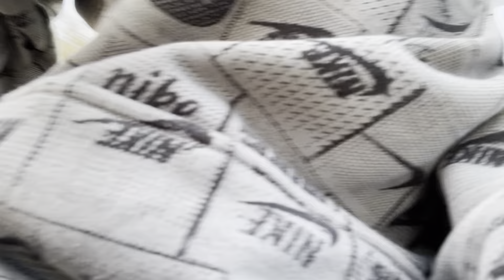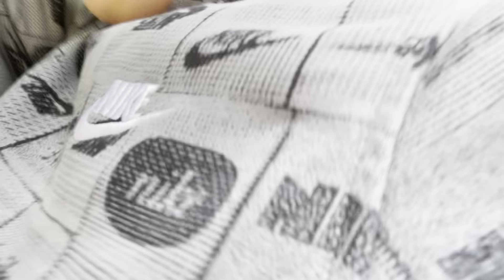March 12, 2024